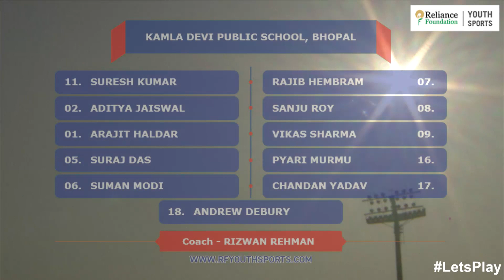KAMLA DEVI PS, BHOPAL 1-2 MAMTA MODERN SSS, DELHI - RFYS NATIONAL CHAMPIONSHIP